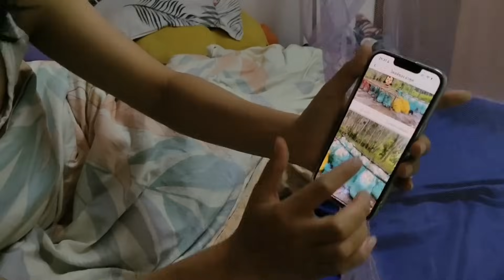老挝大舅哥半夜借钱给女儿治病,张口就要三千块钱,看老挝媳妇如何应对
我们强调了视频内容的合规性，绝对没有任何不良引导或危险行为。 一个在老挝生活的年轻人 ，有善良的老挝媳妇，有可爱的混血宝宝
（这个是本人,其他的皆为假冒搬运）
通过视频记录（不编造）美好生活
感谢大家的关注😊🙏 请放心，本视频绝对符合YouTube社区准则，没有任何违规行为。